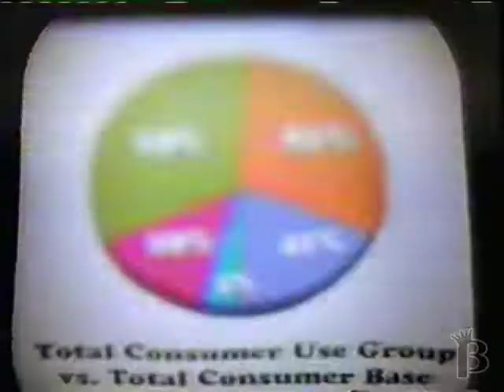Wendy's Bacon Muchroom Melt Commercial 1994 (Ben Stein)